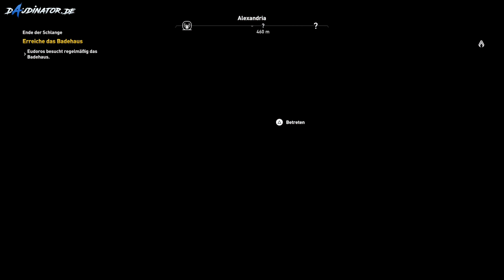Let's Play Assassins Creed Origins | Der königliche Schreiber | #016